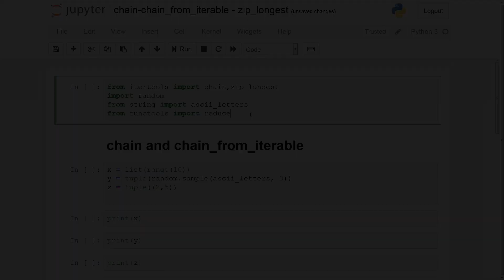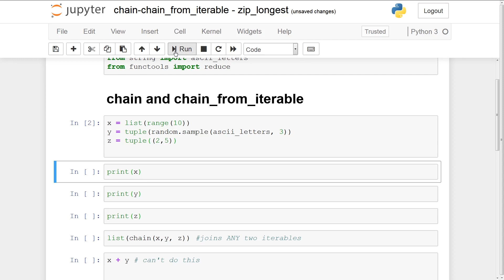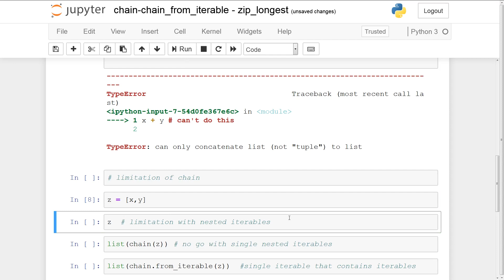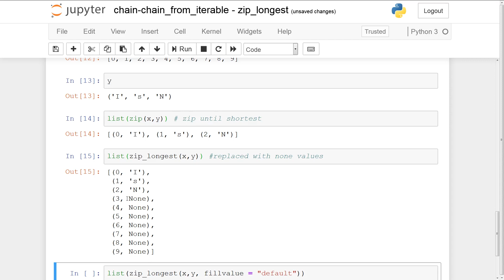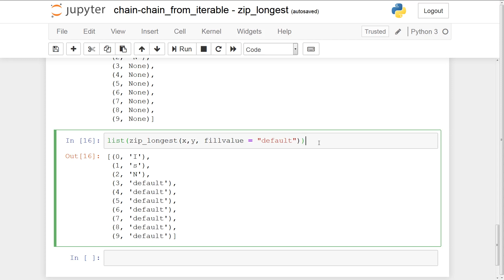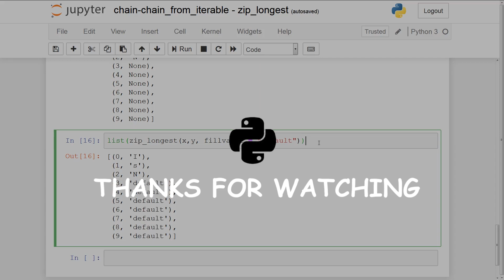Python Tutorials - Itertools Playlist (chain, chain.from_iterable, zip_longest)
Pythontutorials

In this video we will continue our exploration of the Python Itertools module.
We are going to tackle zip_longest, chain, and chain.from_iterable.
These functions should prove very helpful in data wrangling.
You can find the notebook here in my Python stuff repository (or can be found eventually):